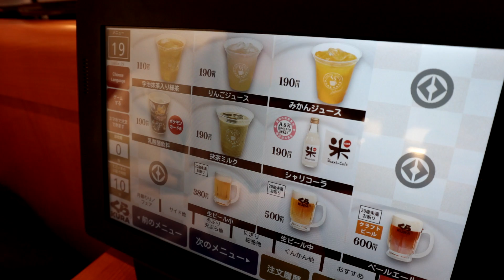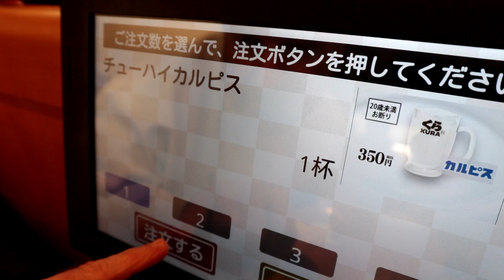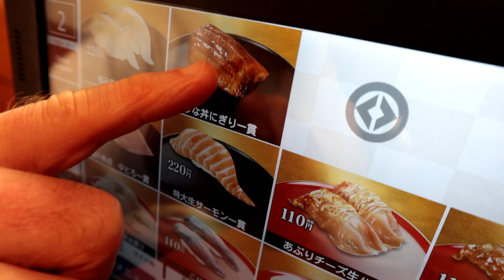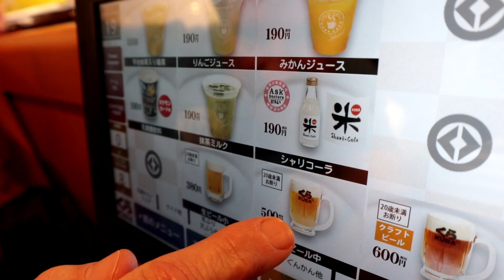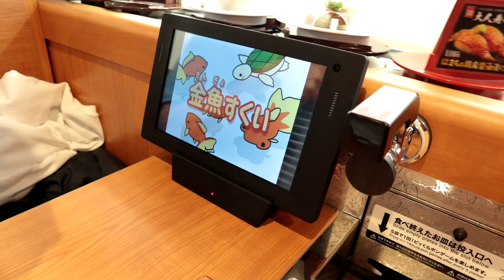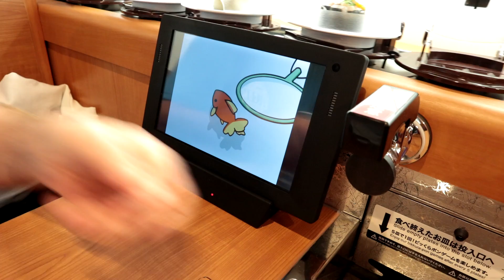Kura Sushi Japan - Eric Meal Time #531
Kura Sushi is a Japanese sushi restaurant chain that has 450 locations in Japan, 22 in Taiwan, & 24 in the U.S.A. While it is a conveyor belt sushi chain, it operates on a high level of automation allowing the average location to function with minimal staff.
Kurazushi uses no artificial flavors, colors, sweeteners or preservatives in any of their products. Each plate of sushi is protected by its own patented dome-container that opens when plates are taken to eat. If you’ve never been to a Kurazushi before, I strongly recommend having the staff show you how to properly open the dome — it will save you some struggles.
New Section: COOL STUFF - I own & use all the items featured below.

1. K-Cup 40 Unique Coffees – Discover your favorite Coffee. Mine is Cinnamon Roll. Perfect gift for any coffee lover

2. Most Fun Exercise Gadget EVER – Wrist Power Gyroscopic Ball. Wind it bare handed. (No String to Lose!)

3. The Perfect Ramen Cooker – Get the Noodle Firmness precise every time. Microwave ramen in 3 minutes

4. My Dream Camera – Sony Alpha 7S iii
Donate to help me buy it, to make better quality videos

5. Coolest Sushi Maker EVER – Sushi Bazooka, DIY Sushi Making Kit:

6. U.S. Military MRE’s – Meals Ready to Eat – Survival / Emergency HOT Food, Dozen Pack of 12 Different Menu Types

Today's Menu:
0:00 Intro & Table set up
1:46 Hot Green Tea $0 (Complimentary)
2:50 Calpis Cocktail $3.50 & Draft Beer $5
4:58 Seared Scallop (Hotate) $2
5:33 Pickled Ginger (Gari) $0 (Complimentary)
5:52 Wassa B? (Wasabi) $0 (Complimentary)
7:32 Sea Urchin Hand Rolled (Uni) $2
9:26 Tuna Salad $1
10:34 Merch Plug - (Link in description)
11:24 Medium Fatty Tuna (Chu-Toro) $2
11:53 Fatty Salmon $2
13:34 Squid in Soy Sauce (Ika) $1
14:31 Blowfish (Fugu) $2
15:28 Eric Magic Time
17:14 Cooked Yellowtail (Buri) $2
17:57 Sweet Shrimp (Ama-Ebi) $2
18:48 Cod Sperm Sacs (Shirako) $2
19:50 Cheddar Cheese Tempura Sushi $1
20:26 Fatty Thick Mackerel (Shimesaba) $1
21:03 Seared Skipjack Tuna (Katsuo) $1
21:45 Ark Shell Sushi (Akagai) $1
22:11 Snow Crab Egg Custard (Chawanmushi) $2.70
23:59 Clam Miso Soup $1.80
25:06 Beef Short Rib Sushi (Kalbi) $1
25:44 Salmon Roe (Ikura) $1
26:38 Japanese Rice Cakes (Wagashi) $2
27:24 Black Coffee $1.75
27:55 Sliced Pineapple $1
29:11 Gashapon Game Time
►Join Team Get Some:
- See the reward levels for your Support, including your name in the end credits of every video.
Thanks to Paul Devaleria 1/20 & Bob Schneider 1/19.